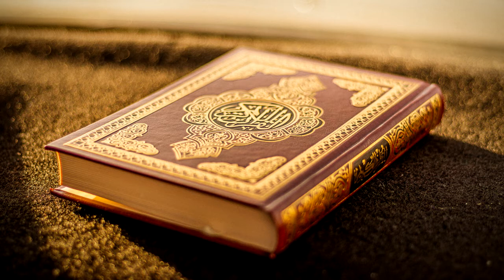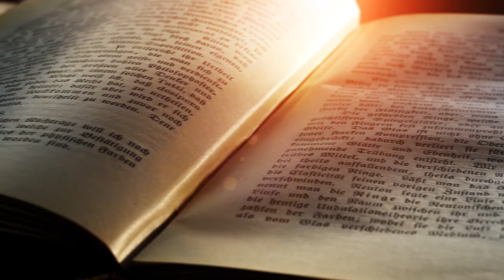REVERTED TO ISLAM || I KNEW ISLAM WAS THE TRUTH || I AM FROM LONDON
(REVERT STORIES)

FOR  REVERTED  MUSLIMS  STORIES,

PLEASE ALSO WRITE DOWN FEW WORDS FOR OUR NEW MUSLIMS , BROTHERS & SISTERS TO WELCOME THEM.

JAZKUM ALLAH KHAIRAN

Salahuddin Ghazi
Canada,

FREE QURAN COPY AVILABLE ON BELOW SITE.

PLAY LIST TO CHECK :

1. REVERTED MUSLIMS STORIES || URDU || HINDI

2. TILAWAT QURAN || NATT || ADHAN

3. MISC VIDEOS (ENGLISH / URDU / HINDI )
4. REVERTED   MUSLIMS STORIES

6. LIFE OF SAHABA & ISLAMIC STORIES // URDU / HINDI //🌄🕌🕋🌈

8. FRIDAY SERMONS , ACADIA UNIVERSITY , (ENGLIS) 🕌🕋🌈

9. WHY WOMENS ARE CONVRTING | TO ISLAM

10. MOLANA TARIQ JAMEEL , URDU , HINDI 🌄🕌🕋🌈

12. LIFE OF SAHABA رضیّ ُالله تعالیٰ علیهمُ اجمعینؔ ( PUSHTU ) 🌄🕌🕋🌈

REFRENCE TO USE

SulmanFarsi
Abdur Rahman Ibn Awaf
Adi Ibn Hatam
Tamam Ibn Uttal
Huzaifa Ibn Al Yaman
Adi ibn Hatam
Adi ibn Hatam
Tamama Ibn Utal
Hudhfa Ibn Al Yaman
Hazrat Bilal
Imam Al Nawai
Zayed Ibn Tabat
Hazrat Bilal
Abu Ayub Ansari
Importancr of Friday
Prophet Jeremiah
Year of delegation
SHORTS,shorts,
Dr Zakhar Nayak,
Dr yasar Qadi,
Shykh Esteas
Shaykh Hamza
Mufti Meank,
Islamic history,🕌
Salahuddin Ghazi,